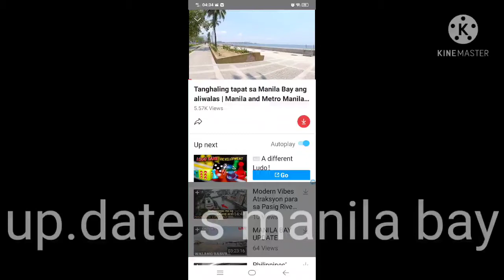up.date s manila bay